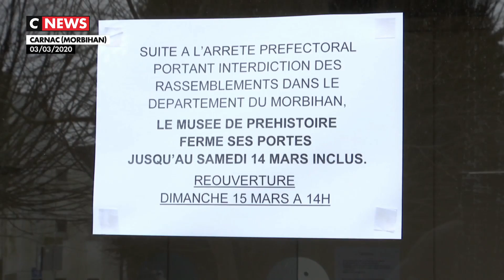Coronavirus : à Carnac, les candidats s'organisent pour continuer la campagne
Dans les foyers de coronavirus, la campagne des municipales se trouve bouleversée.  Les candidats ne peuvent plus distribuer leurs tracts sur les marchés ou organiser de réunions publiques.
A Carnac, en Bretagne, les trois têtes de liste imaginent d'autres façons de faire campagne.